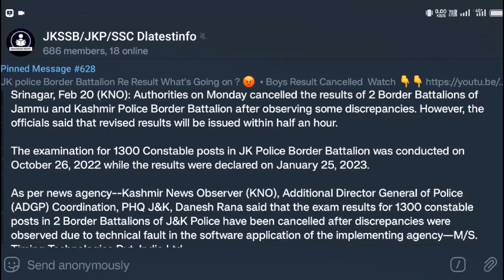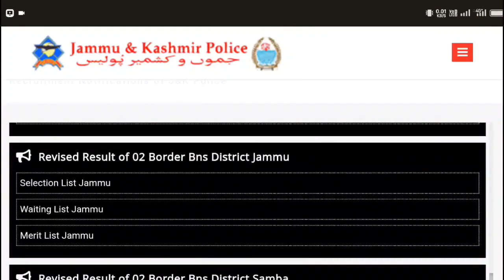Jkpolice Revised Result out New candidates added? Important Changes